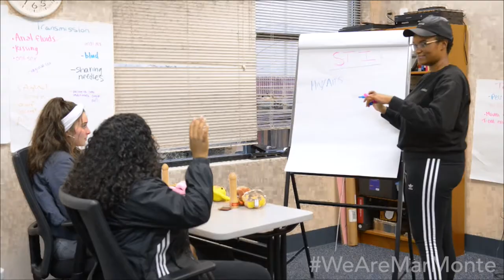LiveWire 2/28/2018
LiveWire, originally broadcast on Access Sacramento on 2/28/18.